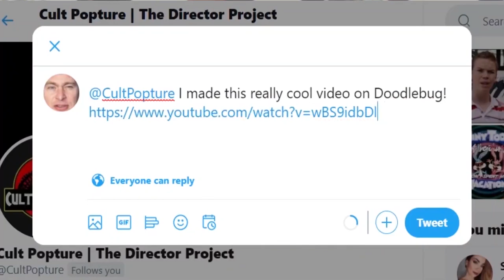How Memento Manipulates the Audience | The Director Project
Memento is non-linear, half in black and white, and it's editing brings you into the film. Christopher Nolan is a master at manipulating your emotions to feel as if you were in the same room as his characters. Memento was his big breakthrough film so let's examine it and how those traits have continued into his later work.

This video is part of the Director Project, a monthly series where we examine the career of a certain director. This month is Nolan, but feel free to navigate previous playlists as well.